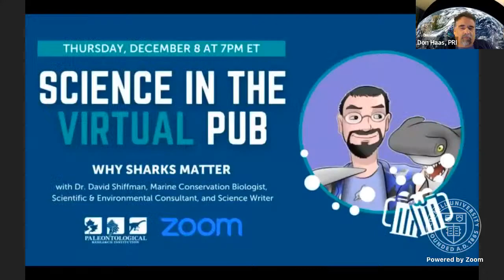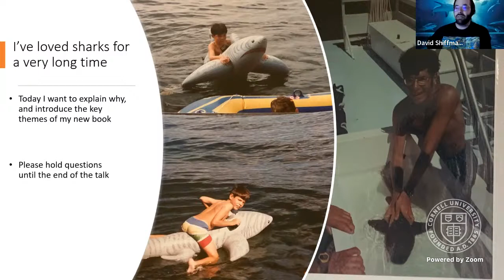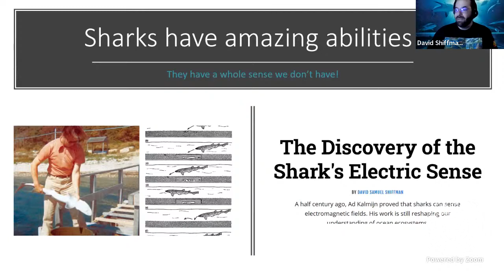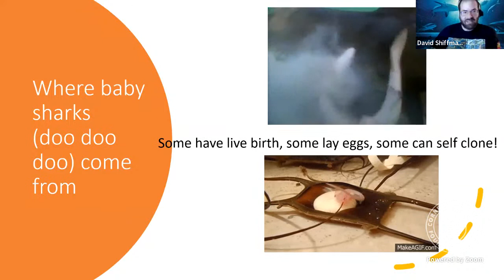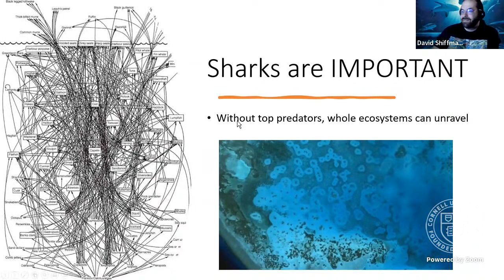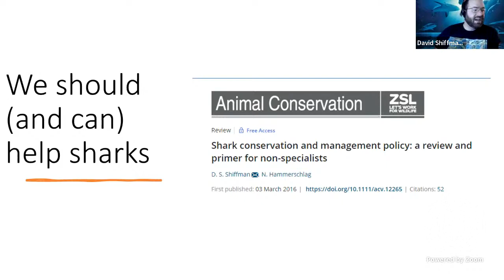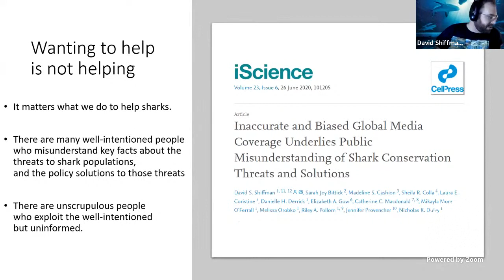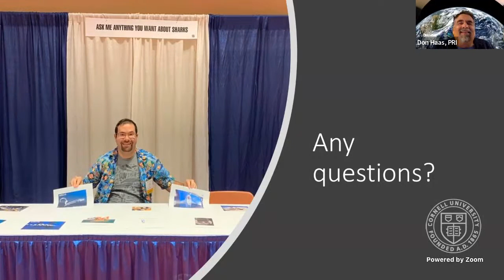Science in the Virtual & Actual Pub: Why Sharks Matter with Dr. David Shiffman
Why Sharks Matter

Dr. David Shiffman, Marine Conservation Biologist, Scientific and Environmental Consultant, and Science Writer

David Shiffman is a marine conservation biologist at Arizona State University. He is author of Why Sharks Matter: A Deep Dive with the World's Most Misunderstood Predator (2022). His work has appeared in the Washington Post, National Geographic, and Scientific American, and he writes a monthly column in Scuba Diving Magazine. He can be found on Twitter at @WhySharksMatter, where he's always happy to answer questions about sharks.